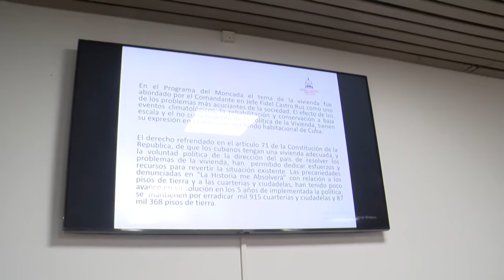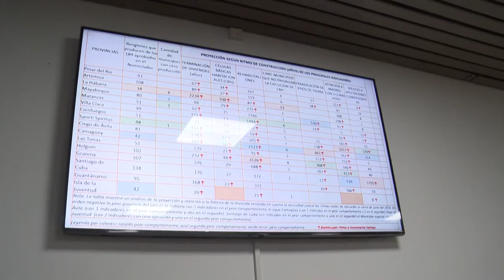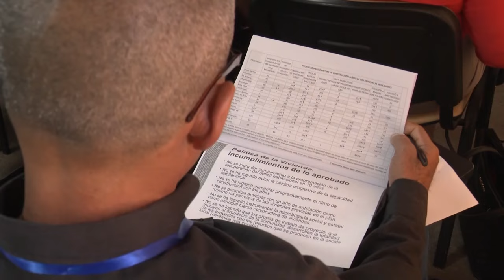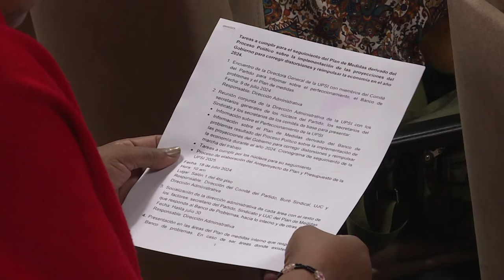Jornada de debate en comisiones de la Asamblea Nacional del Poder Popular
Conozca acerca de los debates en comisiones previo al tercer período de sesiones de la Asamblea Nacional del Poder Popular de la décima legislatura. En esta oportunidad se analizó el cumplimiento del programa de la vivienda y la implementación de la Ley de Comunicación Social.